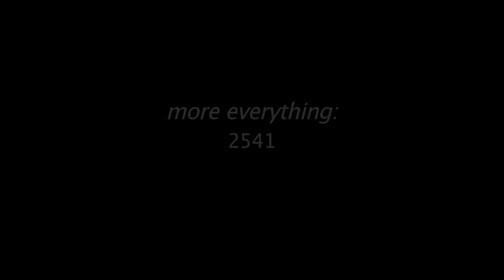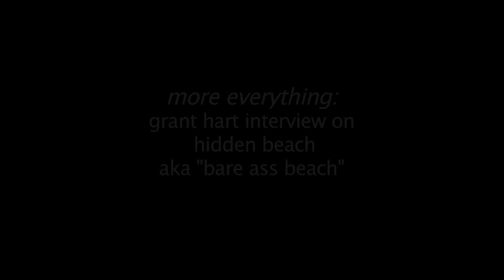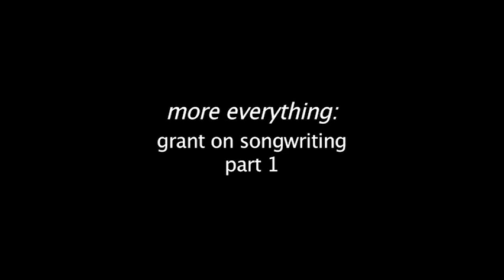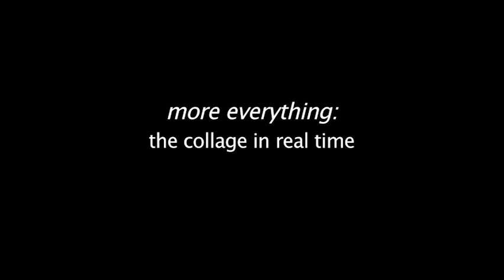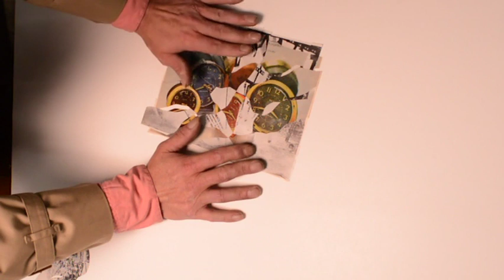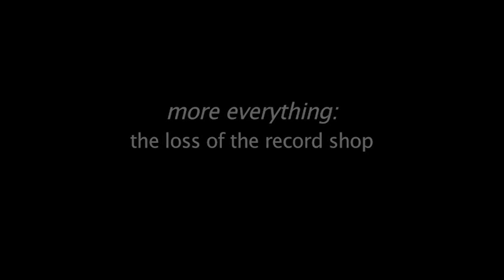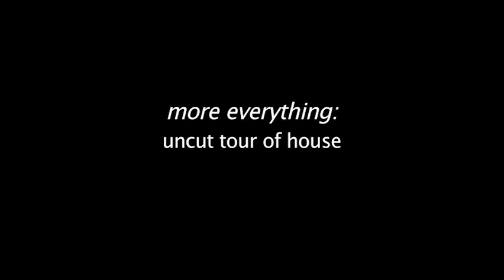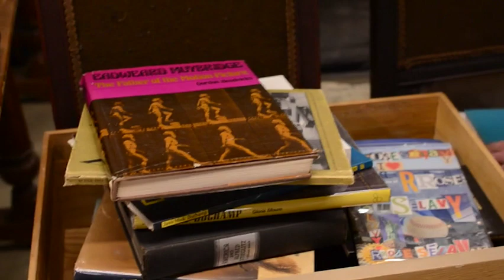Every Everything: The Music, Life & Times of Grant Hart (extras)